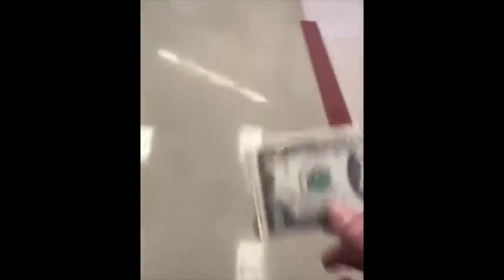January 8, 2022